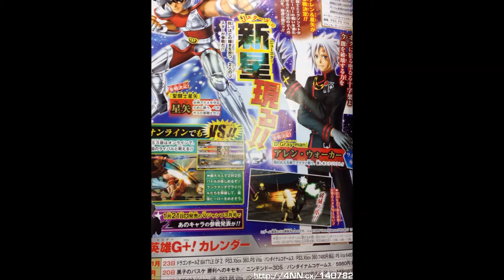J Stars Victory Vs. | Allen Walker & Seiya Scan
DISREGARD
-J-Stars Victory VS is a four player team action fighter by Namco Bandai Games that showcases various characters from the world of Shonen Jump. Release on PlayStation 3 and PlayStation Vita on March 19, 2014.